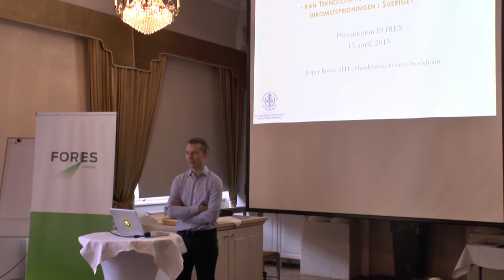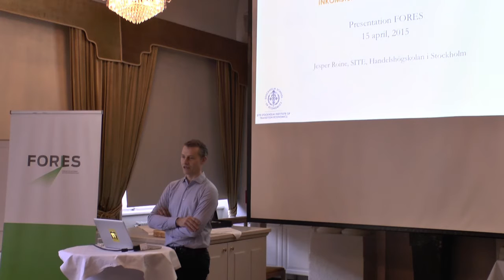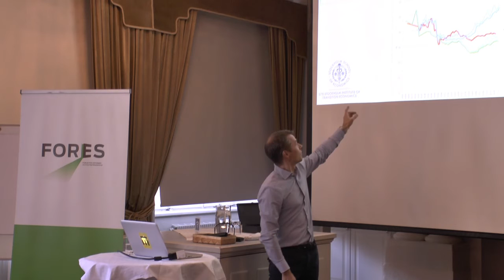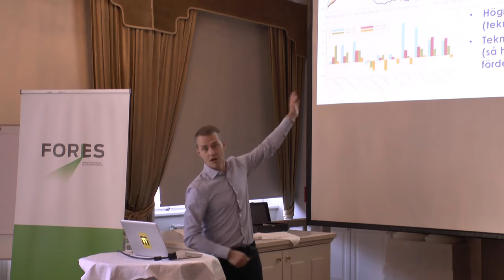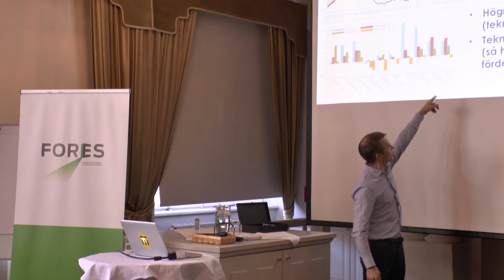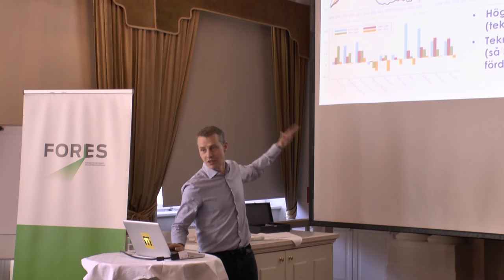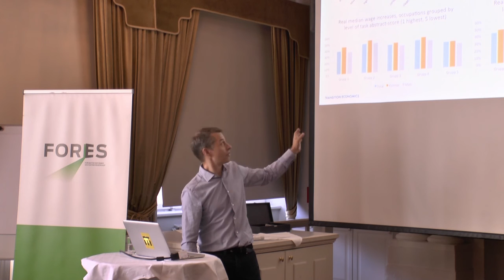Automatiseringens effekter på arbete och fördelning – Jesper Roine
I debatten om automatisering pekar många på att många jobb försvinner i framtiden. Utvecklingen hittills pekar inte mot någon massarbetslöshet, däremot mot en arbetsmarknad
under snabb förändring. För att kunna gissa vad som väntar i framtiden behöver vi en tydligare bild av vad som har pågått de senaste åren.
Det går att se effekter av automatiseringen på arbetsmarknaden. Vissa yrkeskategorier som får konkurrens från datorer krymper, andra växer. Men den svenska löneutvecklingen
visar inte samma mönster som i till exempel USA. Författaren ger här en djupare och mer komplicerad bild av hur automatiseringen påverkar samhället. Utvecklingen i Sverige, övriga Europa och USA sätts in mot en teoretisk bakgrund av hur förändringarna hänger ihop med utbildningsnivåer och arbetsuppgifter som kan automatiseras mer
eller mindre enkelt.

Jesper Roine är docent i nationalekonomi vid SITE på Handelshögskolan i Stockholm. Han forskar främst om politisk ekonomi, inkomst- och förmögenhetsfördelning och långsiktig ekonomisk utveckling.

Rapporten ingår i Fores projekt om hur automatisering påverkar framtidens arbetsmarknad och fördelning. Läs mer om projektet här

Rapporten presenterades på en workshop som anordnades av Fores under våren 2016.